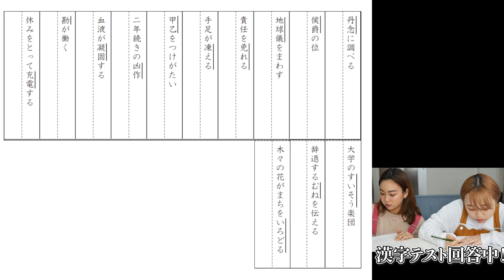漢字テスト対決やったら本当のバカがわかりました【Series6】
23歳、音楽専門学校の同級生！
やす と しい が毎週5番勝負をする"女の戦い"系YouTubeチャンネルです！
敗者は毎週罰ゲーム動画を土曜日に公開！
日曜日はほのぼの動画をアップしています！

anぽntan × ぽnkotsu で ぽんたんズ！

やってほしい企画や対決、罰ゲームがあればコメントにどんどん書いて下さいね！

やす 💗
Twitter&instagram:@yasueniwayama